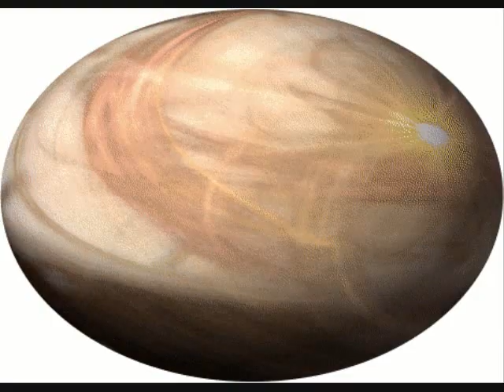Nukapa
Kapasius, JazzRock Experimental Dance Musix.

Speech:" Are you ready, rsave our  Planet."